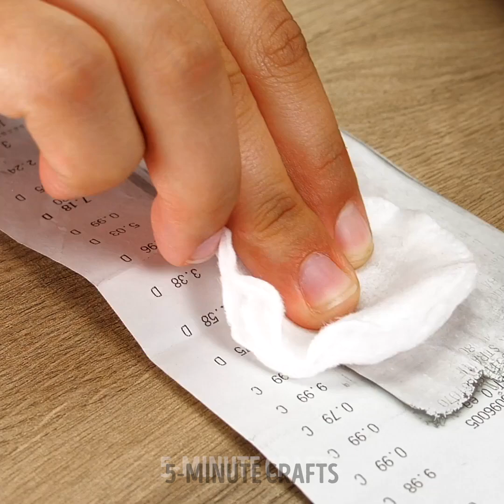Amazing Science tricks You Can Repeat at Home. Crazy Experiments with Water, Fire, Smoke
Timestamps:
0:18 Smoke in a bottle
1:27 Ice and salt
2:42 Dish soap experiment